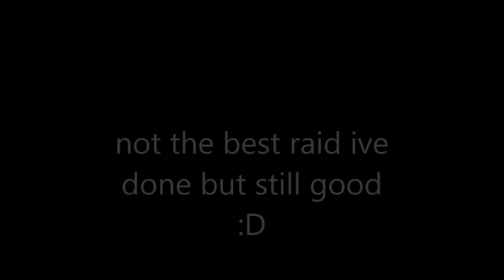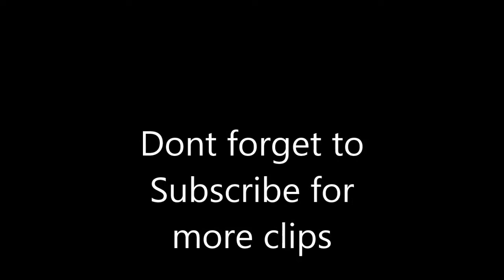15 c4 4 supply signal raid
2 join or play the server inc in this clip do                      net.connect 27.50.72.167 thought id do another quick raid in the morning i knew this house was here after the last raid we got raided (presumably by the people we raided" i notice this house after all our wood planks were missing and this was built just down the hill from us so i hit it :D hope ya enjoy and dont forget to hit that like and subscribe for more clips